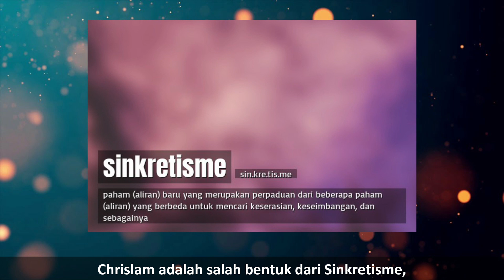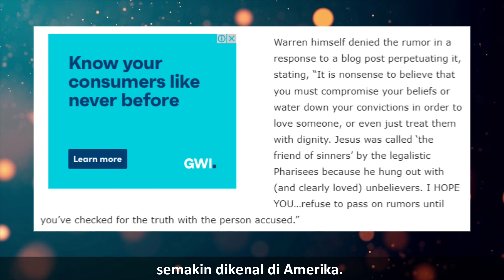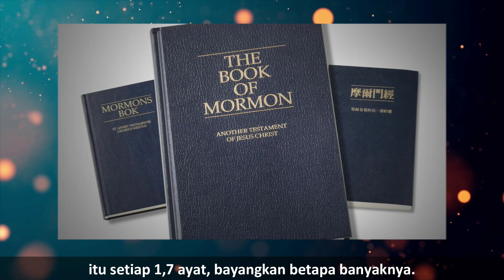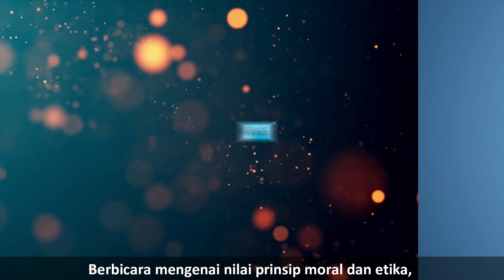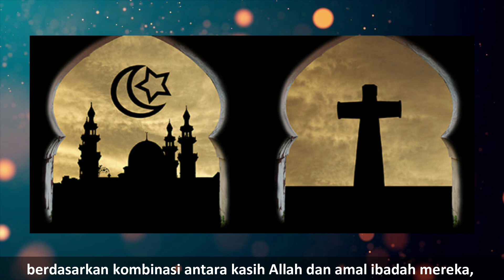Mengenal Apakah Itu Chrislam ?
Chrislam adalah salah satu agama yang mencuat belakangan ini, dengan gagasan untuk menggabungkan antara ajaran agama Kristen dan Islam. Apakah dasar ajaran agama ini? Apakah agama ini benar?

Dasar Apologetika adalah section didalam Perisai Iman Channel, dimana berfokus kepada pengajaran akan dasar apologetika melalui sharing yang simpel, fun dan inspiratif. Bertujuan untuk menambah pengetahuan kita serta menguatkan iman kristen kita.